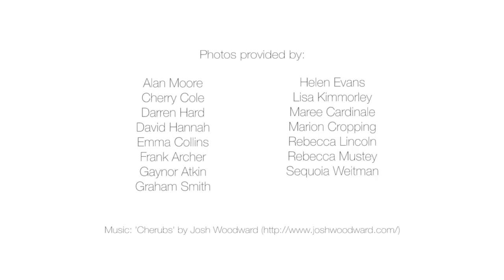Macedon Ranges Agribusiness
The Macedon Ranges Agribusiness Plan 2013-18 is one of the first developed by a council that addresses the challenges and opportunities facing the agricultural industry. It also recognises and promotes the industry's contribution to the local economy, and community.